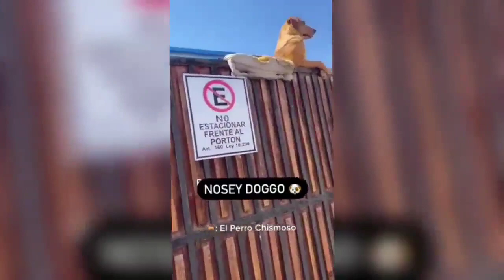Funny animals videos funny cats funny Dog Funniest Animals